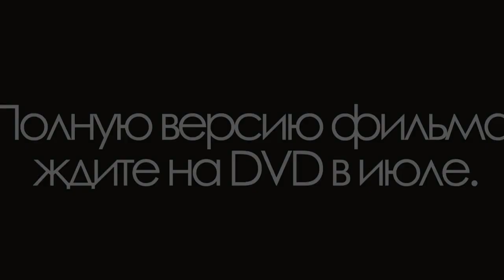Worthersee Tour 2010